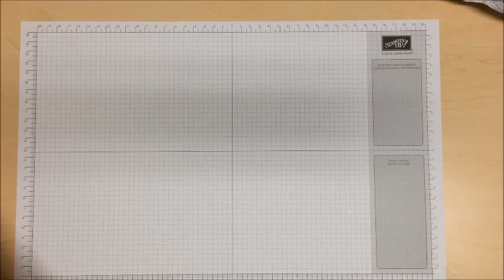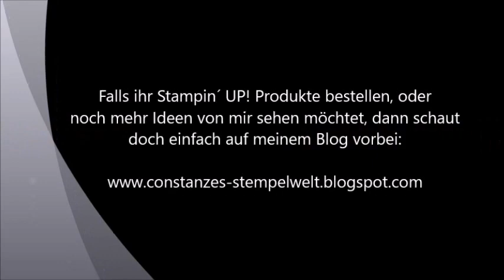How to create a card with shaving foam